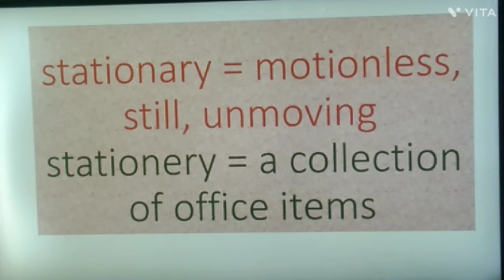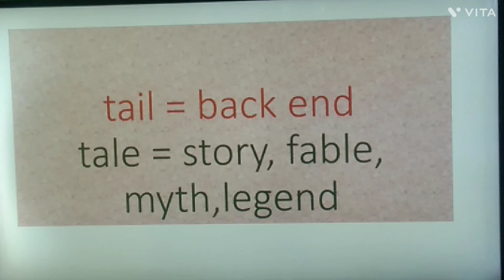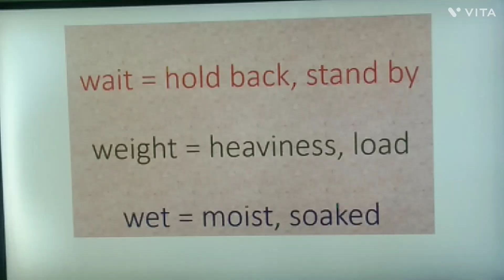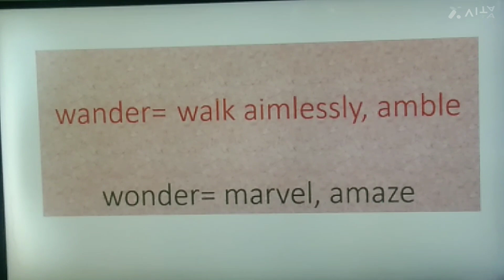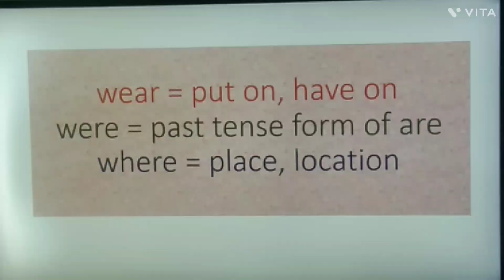Commonly Confused Words in English | English Lesson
English Destination

english
english fluency
esl vocabulary
grammar tips
speak clearly
the most confusing words in english
shadowing english speaking practice
confusing pronunciation
confuse
confused words
smart english
common confusions
in english
commonly confused words in english confusing words
learning english
speaking english
english course
confused words in english
confusing words in english
english confusing words
confusing words in english with meaning
easily confused words
similar words
misused words
english words
most confusing words
commonly confused words quiz
most confused words in english
confusing words quiz
commonly confused words english
pronounce commonly confused words in english
confusing english words
Confusables
confusables
Confusing Words
confusing words
english vocabulary
vocabulary
english lesson
poc english
Vijay Nakiya
English with Lucy
Suman Sooryawanshi

What are commonly confused words in English?
What words are confused and misused in English?
What are the 10 most commonly misused words?
What is a common confusable in English?
What word is often confused and misused?